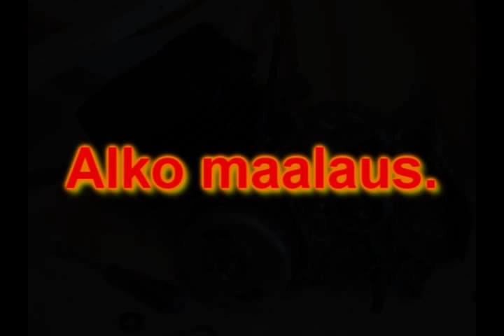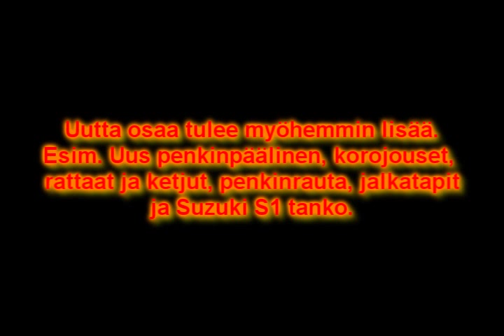Suzuki Pv -90 Projekti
Kommentoikaa!
Virit: 60cc plusu, 20mm, tyhjennetty vakioputki